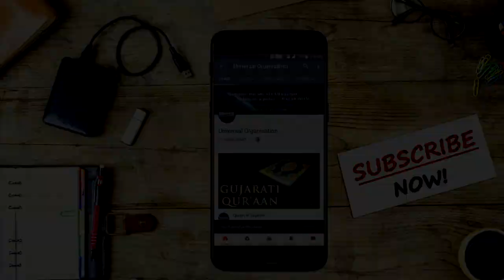Maqam e Ibrahim | Station of Prophet Ibrahim (Alayhis Salaam) : Mr. Sadruddin Virani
Vaez on history and significance of Maqaam-e-Ibrahim [Station of Prophet Ibrahim (Alayhis Salaam)] which is situated in Masjid Al-Haraam (Makkah). Vaez by Mr. Sadruddin Virani.

LIKE & most importantly, SHARE the video to all the individuals who need this knowledge & earn multiple rewards from the Almighty...!!!

Click on the link below for various eBooks, full of knowledge, available in English & Gujarati. SHARE IT with Friends & Family!